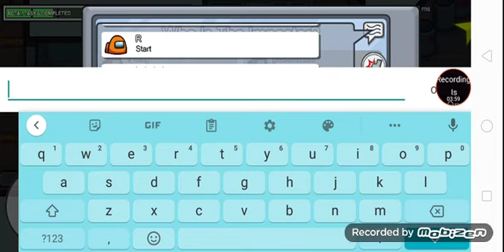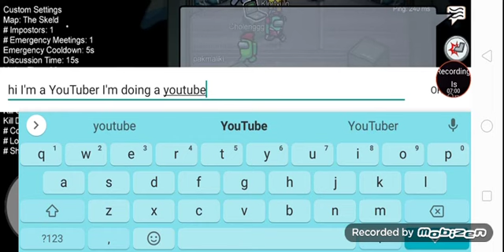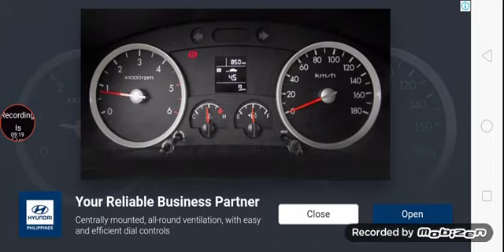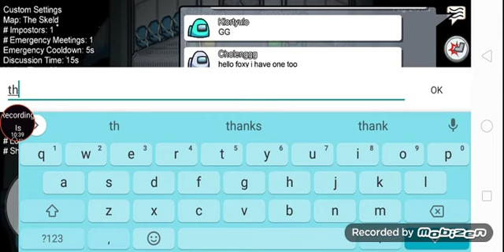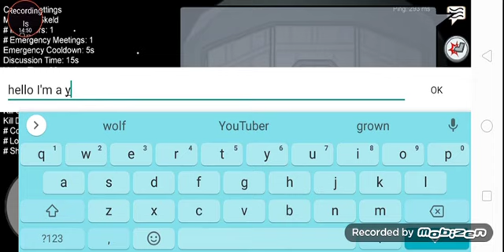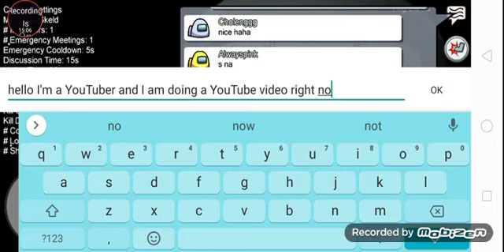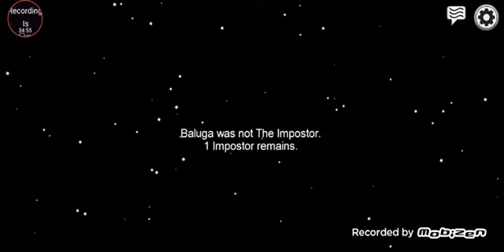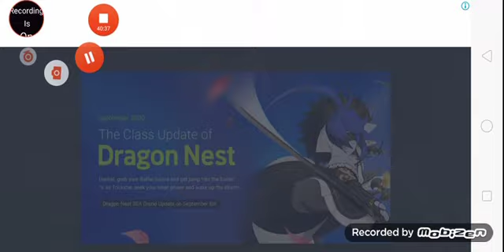A new Game / Among us / part 1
Hello guys welcome back to another video today guys I'm doing a new game I have seen YouTubers play this before and some of my friends so I thought to try it out but in YouTube so guys enjoy the new YouTube video series that I have. Blue Hearts for me crew 💙💙💙💙💙.
And be safe guys.